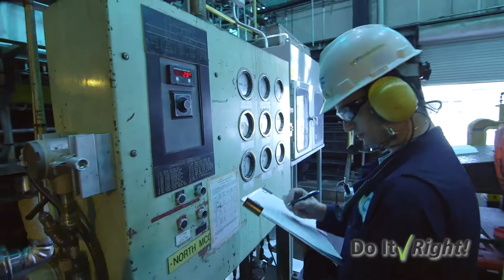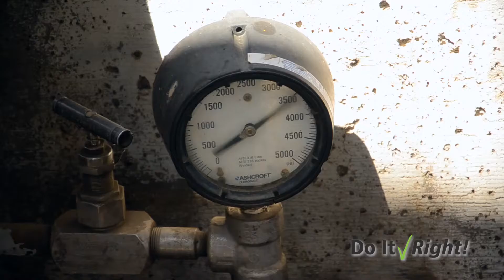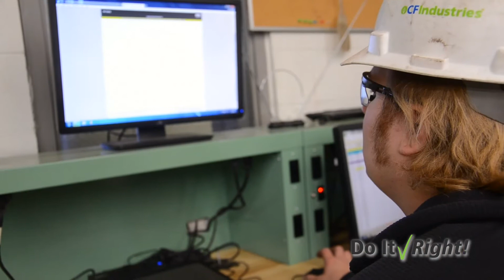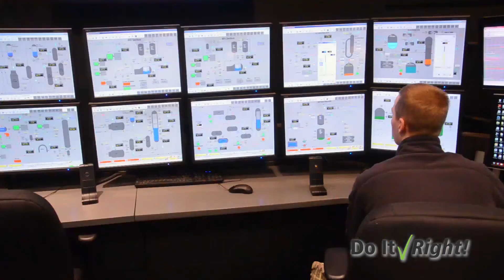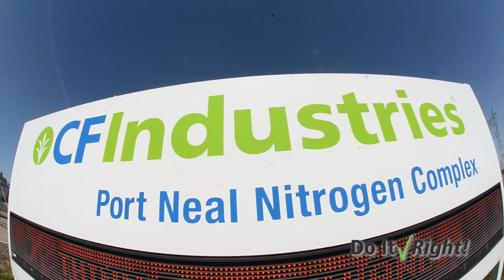2015 Stephen R. Wilson Award Finalist - Port Neal Nitrogen Complex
CF Industries' Port Neal Nitrogen Complex was a finalist for the inaugural Stephen R. Wilson Award for Excellence in Safety. See how they're building our safety culture in the midst of a dramatic expansion of the facility through a new hire safety immersion program.